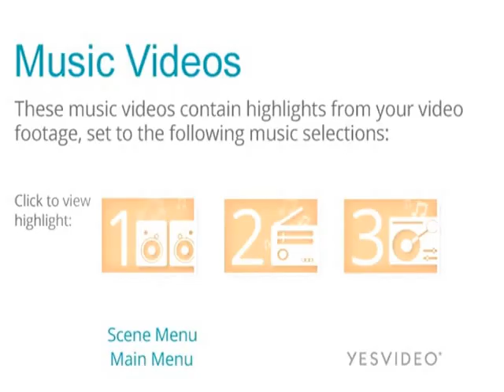LIONS Softball Diamond Bar, CA 1978 Title2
The actors: Dewayne Kelly / Earline Eskridge / Pandora the Wonder Dog / Tom Hill / Danny Potter / Aaron Eskridge / David Eskridge Sr. / Tommie Hill / Colette Hetland / Melissa Eskridge